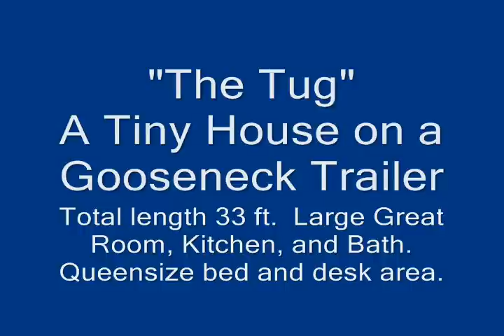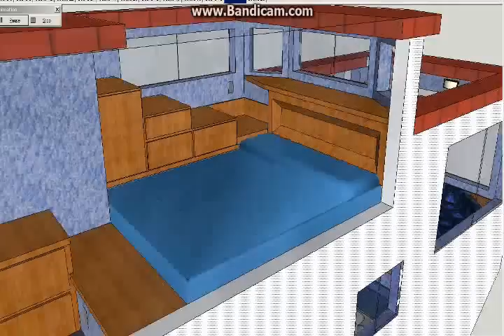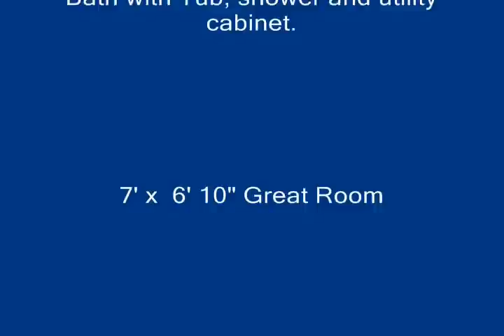A Tiny House, The Tug, on a Gooseneck Trailer with bath tub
A few people have expressed interest about a Tiny House Design on a Goose Neck Trailer.  it offers some unique properties, the rooms could be arranged in almost any order.  Having the bedroom and bath together on the upper level seemed to make sense.

i know the names i give the designs are not very good.  This reminds me of a Tugboat, so i called it "The Tug"

i could not work in another bedroom because of the elevated great room.  The elevation allows the support for extending the floor area.

i hope you enjoy the designs and videos of these Tiny Houses.